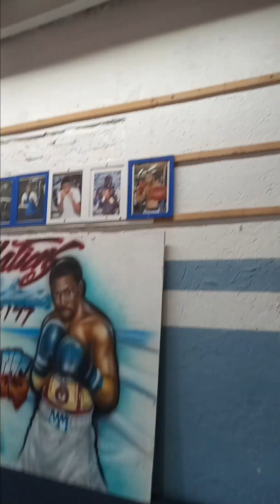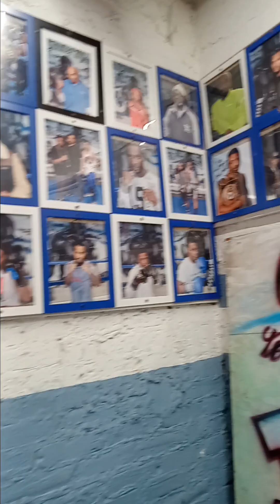Boxing with Yahdyssey Israel